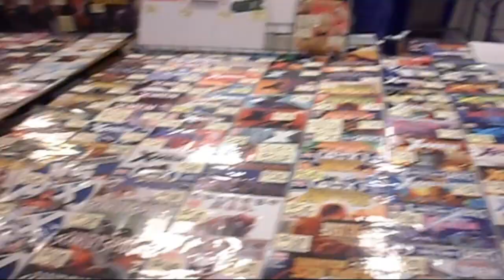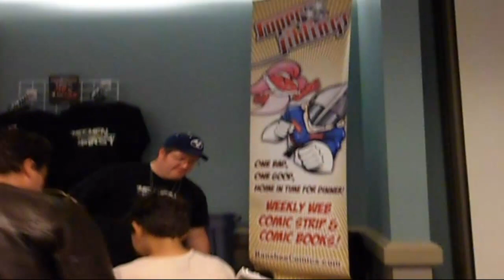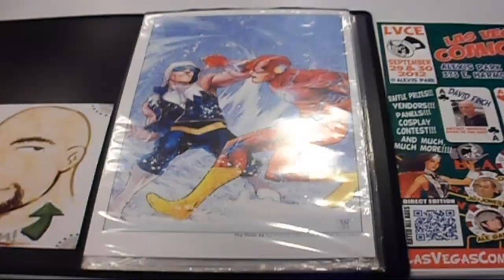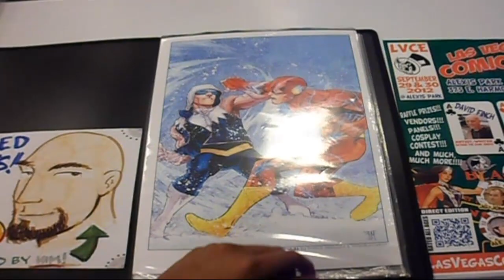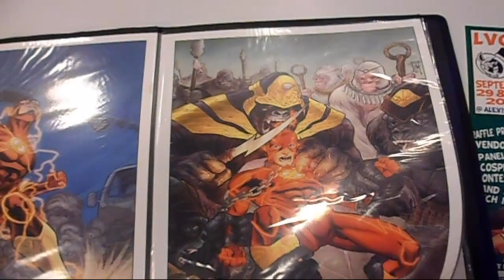Long Beach Expo May 12 2012 Part 1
It was my first time going to Long Beach Comic Con Expo 2012! The place was small but I had a great time!! I got there early thats why there wasn't a lot of people in the morning!!